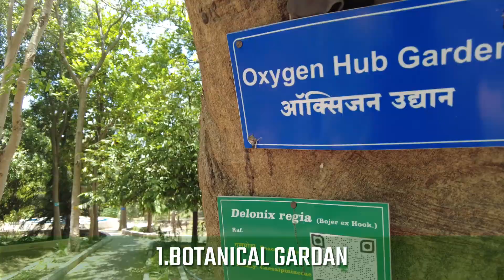GREEN CAMPUS INITIATIVES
7.1.2: The Institution has facilities and initiatives for
 1.BOTANICAL GARDEN
 2.LANDSCAPING WITH TREE AND ORNAMENTAL PLANTS
 3.TREE PLANTATION PROGRAMMED
 4.NO VEHICLE DAY